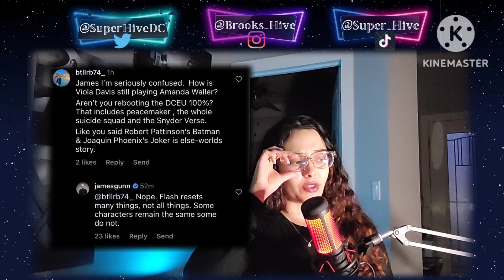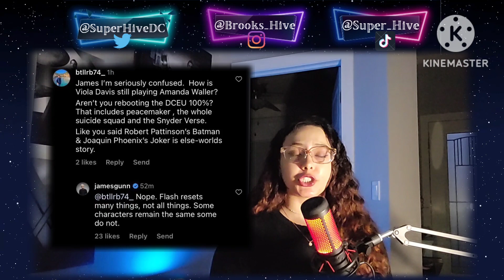JAMES GUNN SAYS THE FLASH RESETS 'SOME' OF THE DC UNIVERSE?